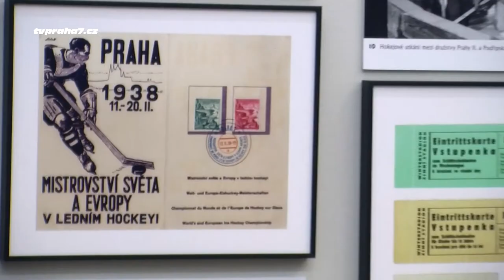Elektrická tramvaj, lanovka i pohyblivé schody na Letné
Autor výstavy v Muzeu hl. m. Prahy o městské části Holešovice-Bubny Jan  Jungmann, nám poví o první elektrické tramvaji, pohyblivých schodech a lanovce na Letné.